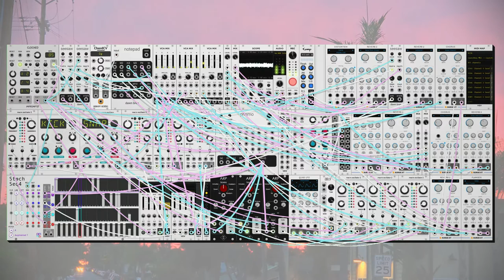dawn bree - looking directly into the sun (modular synth ambient)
i'm really happy with the switch up that happens around the thirty second mark on this one. it took seventeen tries to get in as clean as this but i think it was ultimately worth it.

song title comes from the beginning of sampha's 'plastic 100c', an absolutely spectacular song. not really too much overlap between what i put together here and that song but for some reason it's stuck in my head today and it fit well as a song title so there we go.

progression is a v-iv-III, sort of a weird one today, floating around in a minor key without any sort of tonic resolution once again. the three chord sort of rounds us out enough to take up that job, but it keeps things hanging in the air enough that we don't really lose momentum. anyways i hope you like this one, let me know what you think!